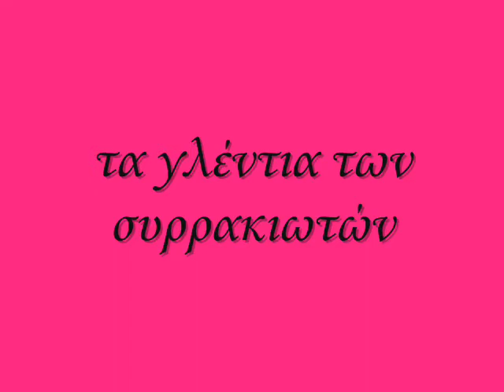Τα γλέντια των συρακιωτών.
Αρχείο Ελληνικού χορού
του Ηλία Χ. Γκαρτζονίκα
Καθηγητή Φυσικής ΑγωγήΤα πανηγύρια μαζί με τους γάμους ήταν και στο Συρράκο, από τις σημαντικότερες εκφάνσεις του βίου της παραδοσιακής κοινωνίας .
Επρόκειτο για μια κοινωνική λειτουργία η οποία στηρίζονταν στα πρότυπα και τις προτεραιότητες που έθεταν οι γενιές τις κάθε περιόδου αλλά κυρίως αυτές που προϋπήρξαν.
Ήταν μια διαδικασία που στηρίζονταν σε συγκεκριμένους κανόνες και τελετουργικό ενώ οι εξωτερικές επιρροές και ο τρόπος που επηρέαζαν την κοινότητα κάθε περίοδο μας οδηγούν πολλά χρόνια πίσω.
Ο γάμος και το πανηγύρι ήταν από τους ελάχιστους τρόπους διασκέδασης και ψυχαγωγίας της παραδοσιακής κοινωνίας του Συρράκου, ιδίως όσων αφορά στις γυναίκες.
Αλλά και για τους «Κτηνοτρόφους» με το αέναο ανεβοκατέβασμα των κοπαδιών και τις πολλές στερήσεις, καθώς και για τους ξενιτεμένους «Ραφτάδες», ήταν μια από τις ελάχιστες δυνατότητες γλεντιού και συνύπαρξης στον τόπο καταγωγής.

Γινόταν βασικά τέσσερα πανηγύρια, όλα τα καλοκαίρι, και τούτο γιατί μόνο τότε ανταμώνανε όλοι οι Συρρακιώτες στην πατρογονική γη.

Οι «Κτηνοτρόφοι» που γυρνούσαν από τα χειμαδιά και οι «Ραφτάδες» που επέστρεφαν από τις μεγάλες αγορές του εξωτερικού και της Ελλάδας όπου πουλούσαν τα εμπορεύματα τους.
Εκτός όμως της αυτονόητης ανάγκης για ανανέωση των δεσμών, για συνύπαρξη και γλέντι, ένας ακόμη πολύ βασικός λόγος ήταν, ότι το πανηγύρι προσφέρονταν ως κοινωνική εκδήλωση για να προβληθούν οι νέοι και οι νέες που βρίσκονταν σε ηλικία γάμου.
Άλλωστε, όπως προαναφέρθηκε, ήταν από τις ελάχιστες δυνατότητες που δίνονταν στις γυναίκες για διασκέδαση και διαμονή για αρκετή ώρα (ως τη δύση), εκτός οικίας.
Έτσι, πολλές φορές με το τέλος τους, γίνονταν τα προξενιά και σε σύντομο χρονικό διάστημα οι γάμοι αφού σε λίγο έπρεπε να φύγουν.

Το πρώτο πανηγύρι ήταν των Αγίων Αποστόλων (30/6), που στα μέσα περίπου του περασμένου αιώνα διαρκούσε τρία βράδια στα καφενεία και δύο μέρες στο χοραστάσι.
Κατόπιν του Προφήτη Ηλία (Αι Λιός, 20/7), που διαρκούσε δύο βράδια και μια μέρα. Στο πανηγύρι αυτό υπήρχε μεγάλη συμμετοχή γιατί την εποχή αυτή «κόβαν» τις στάνες και πήγαιναν στα τυροκομεία.
Του Αι Λιός πραγματοποιούνταν και οι εξετάσεις των μαθητών.

Μετά, της Μεταμόρφωσης του Σωτήρα (του Σωτήρως 6/8) που διαρκούσε δύο βράδια και μία μέρα, ενώ υπήρχε μικρότερη συμμετοχή λόγω του ότι θα ακολουθούσε σε λίγες μέρες το μεγαλύτερο πανηγύρι, της Κοιμήσεως της Θεοτόκου (της Παναγίας 15/8).
Αυτό διαρκούσε τρία βράδια και δύο μέρες. Στις 14/8 το γλέντι γινόταν συνήθως στα μαγαζιά, ενώ 15 και 16/8 στο χοραστάσι, στον πλάτανο.